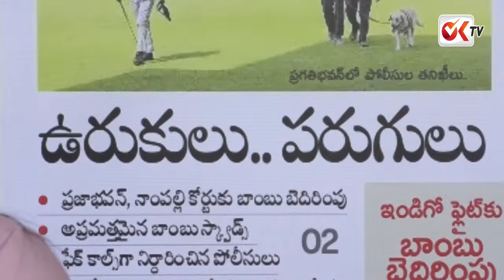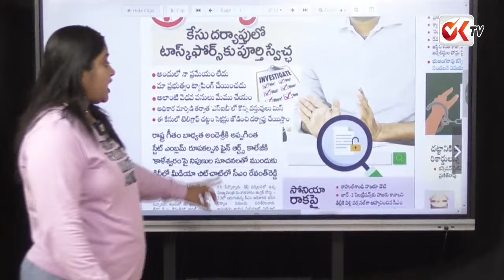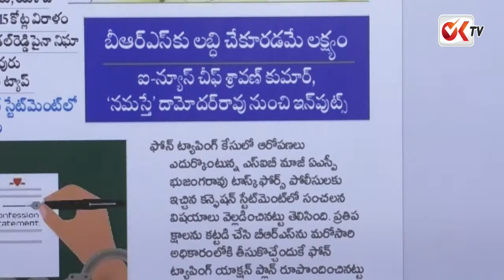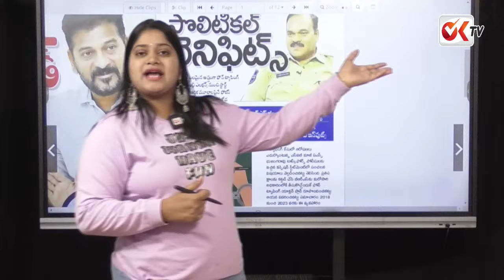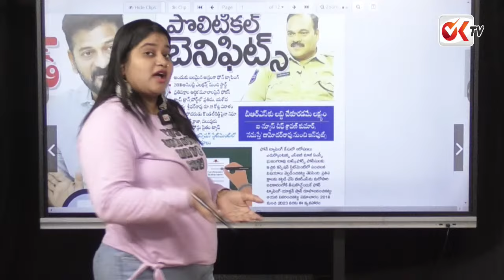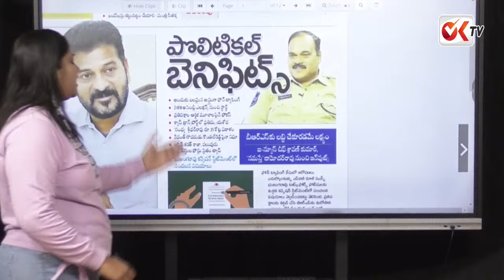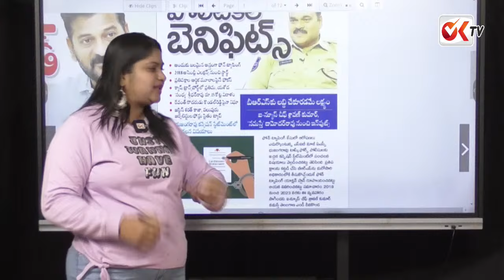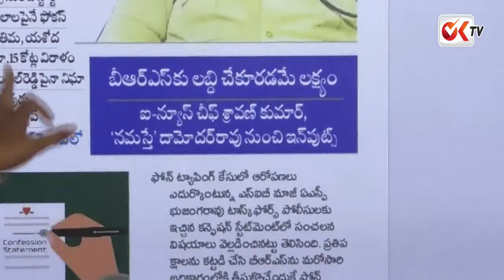పాపం అడ్డంగా దొరికిపోయాడు..? ..ప్రతిమ యశోద హాస్పిటల్స్ సంచలన రహస్యాలు